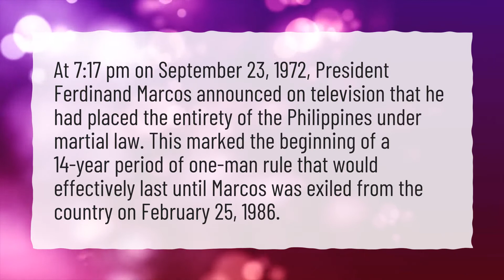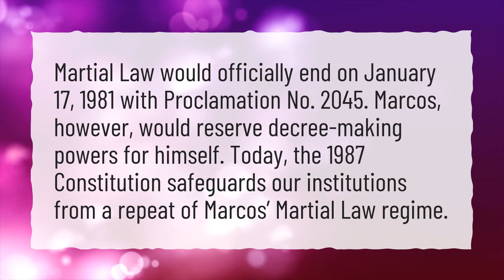How does martial law begin?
More About What Is Martial Law In Ukraine • How does martial law begin?